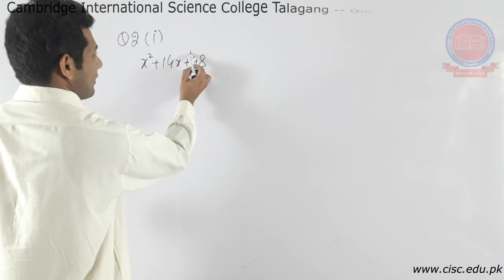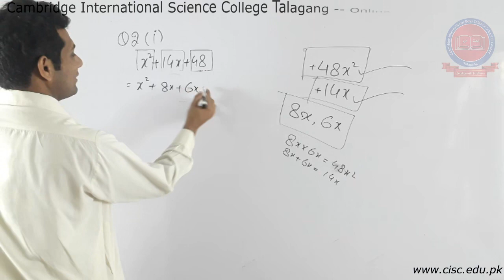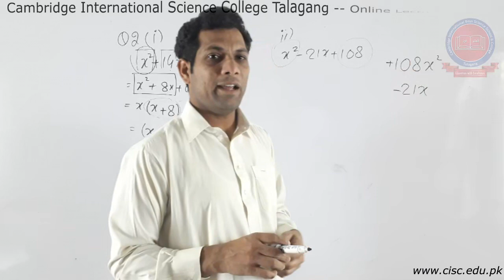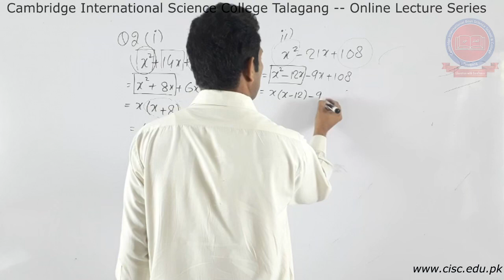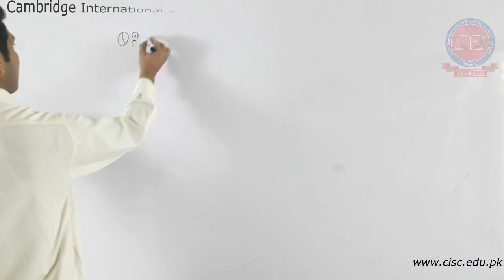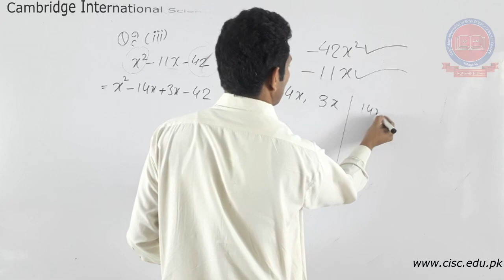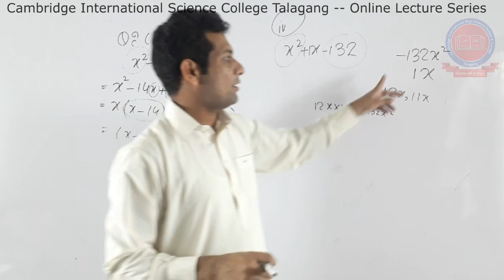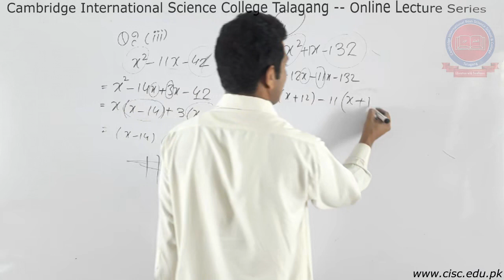New 9th - [Mathematics] - Lecture#9 -Ex: 5.2 (Q#2) - Muhammad Tauqeer - CISC Online Lecture Series